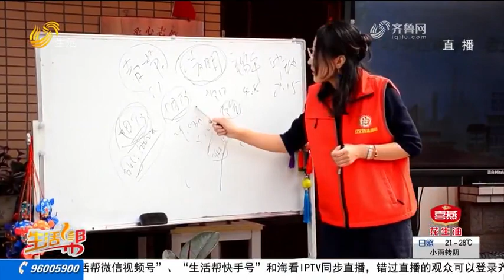a dragon boat race kicks off in Wucheng, Dezhou